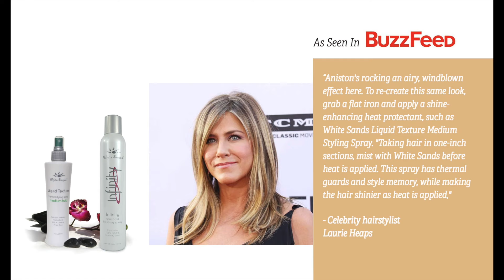As Seen on TV Infinity Hairspray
Whitesands Infinity Hairspray on TV with Kevin.